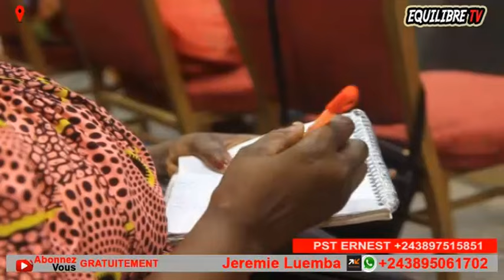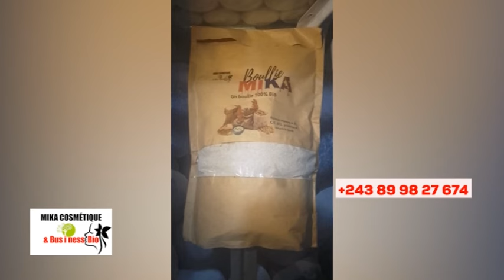🔥MAMAN AKUFAKI APRÈS ASEKWI EN PLEIN CULTE, NZOKA ABIMA NA DÉMON, BOLANDA VIDÉO KINDOKI !